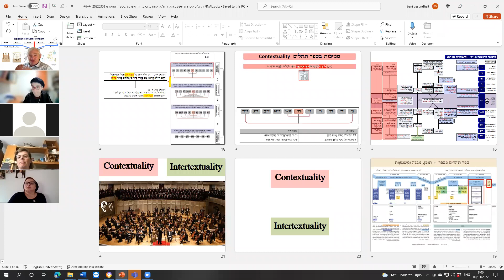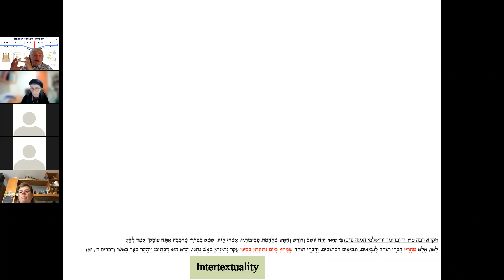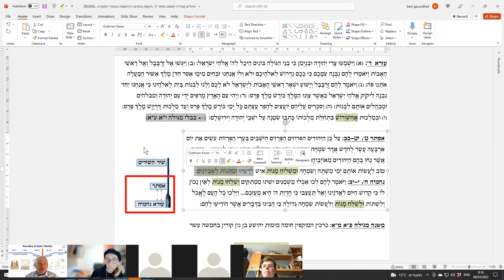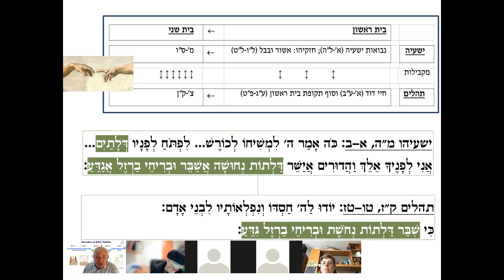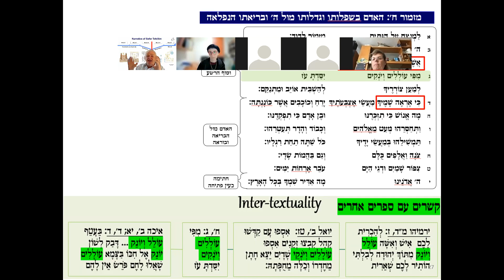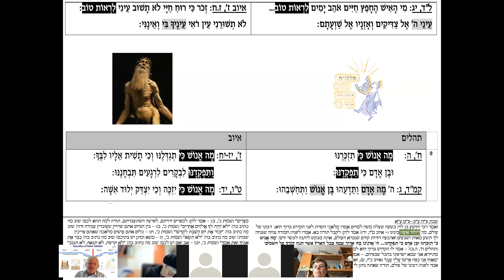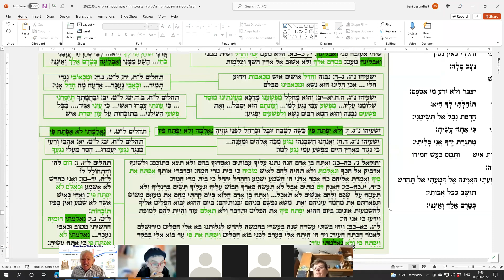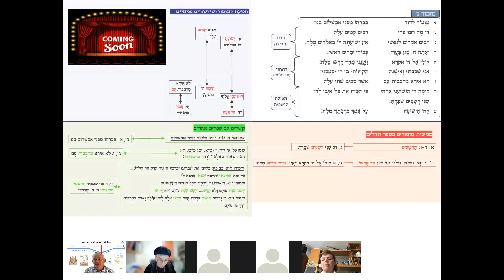תהילים מזמור ח' - חלק 3 - קתדרה תשפ"ב- ד"ר בני גזונדהייט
בשיעורים הקודמים עסקנו בניתוח מזמור ח' (#4) ובמיקומו במרכז החטיבה ג'-י"ד (#5). בשיעור הבא (#6) נדון במקבילות עם ספרים אחרים בתנ''ך ובתרומתן להבנת מזמורי תהלים. נתמקד במקבילות בין תהלים וספר איוב. מהמקבילות הרבות עולה, שקיים ביניהם כעין "ויכוח" אמוני-פילוסופי עמוק המציג שתי תפיסות עולם שונות. כך נמשיך לגלות את התובנות ואת המסרים הנפלאים העולים מקריאת המזמורים בהקשרם הרחב עם מזמורים אחרים ועם שאר ספרי המקרא.